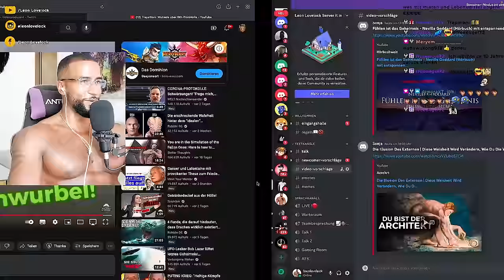WUTREDE WEGEN RKI PROTOKOLLEN 😯 [DOKU] REACTION - Leon Lovelock